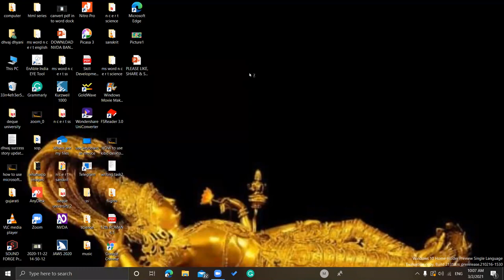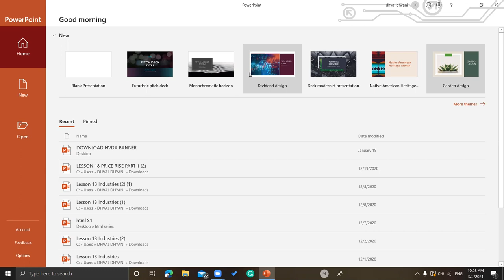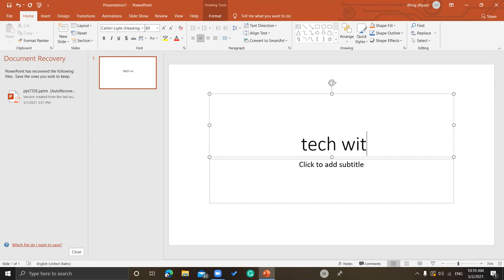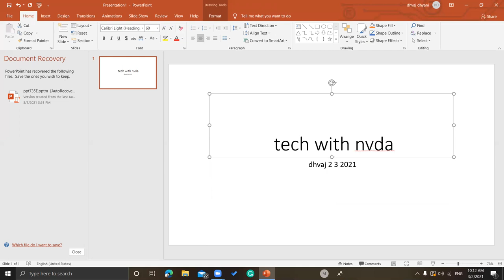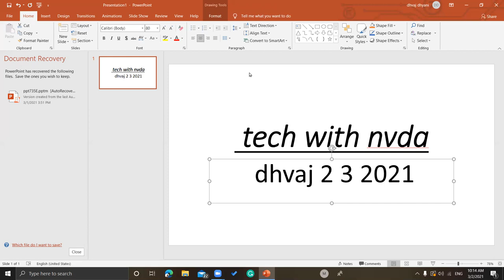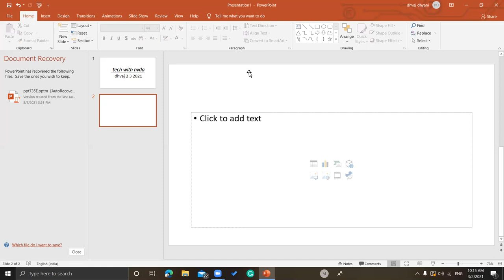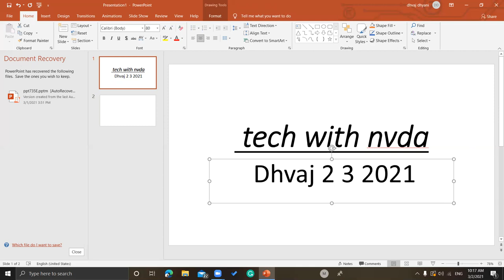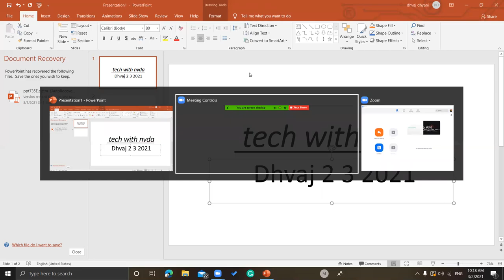How to use power point with nvda